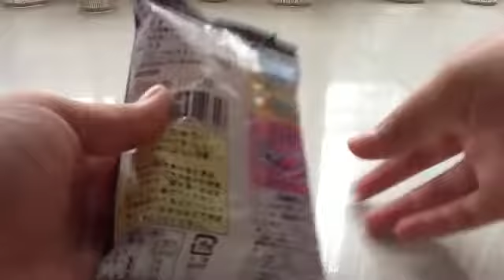*Magic Color Changing Starch Candy Kit*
♥Open me♥

Hey guys ♥
The candy is very sticky, but smooth to mix ♥
It's very delicious, super sweet ♥
Try it ♥